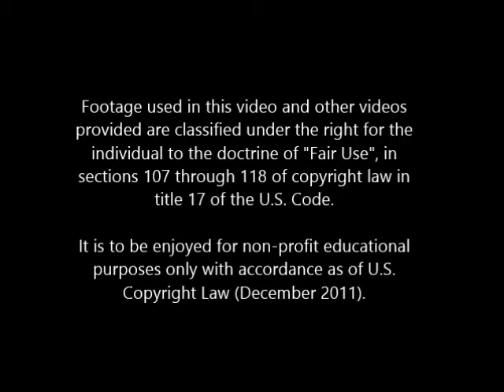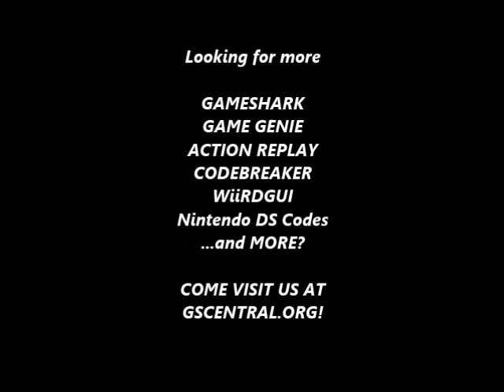GSCentral - Risky Woods (GEN) - High Moon Jump With Slow Descent, Infinite Health (GG)